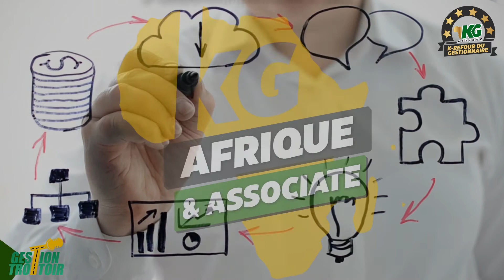Pourquoi les femmes évoluent elles plus dans le secteur informel que formel?